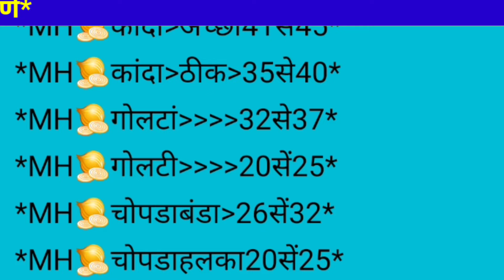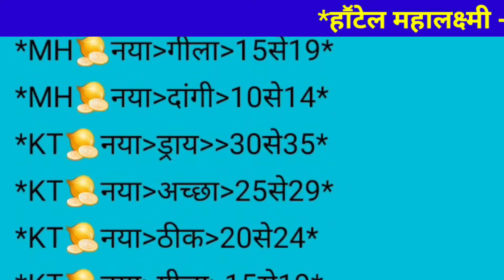मुंबई apmc कांदा l बटाटा बाजार भाव l ONION MARKET IN MUMBAI l 24 आक्टोंबर 2024